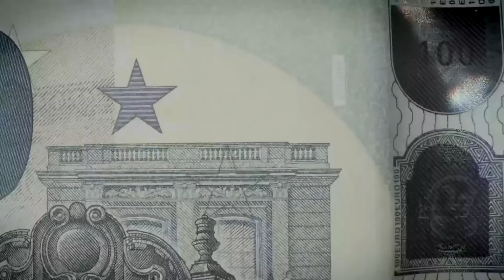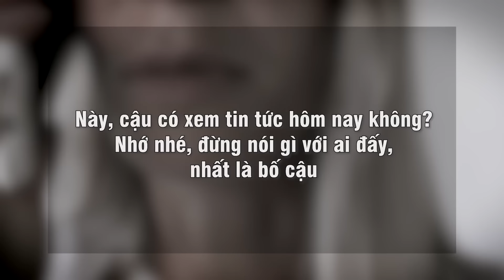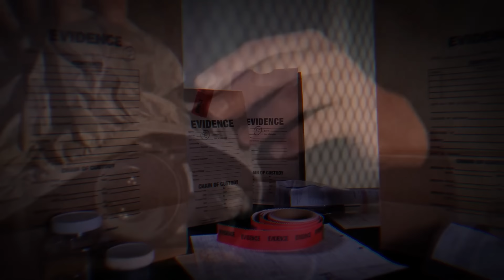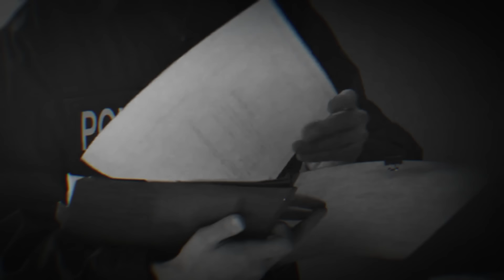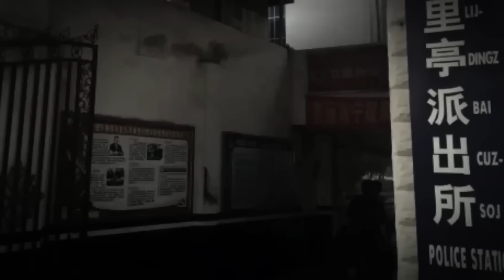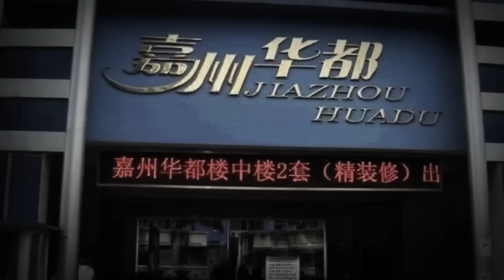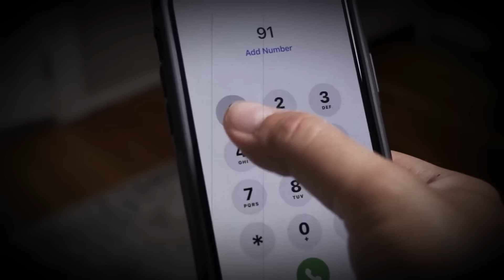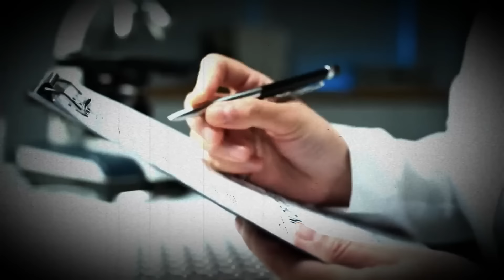2 Giờ Tổng Hợp Kỳ Án Có Thật (Tập 37) - Top 5 Kẻ Biến Thái Đáng Khinh Nhất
2 Giờ Tổng Hợp Kỳ Án Có Thật (Tập 37) - Top 5 Kẻ Biến Thái Đáng Khinh Nhất

► Một tập trong series "Kỳ Án" của Khánh Hà, tập này tập trung vào chủ đề "Phịch Thủ". Gồm 5 vụ án kinh hoàng, mỗi vụ án liên quan đến một kẻ phạm tội được miêu tả là vô đạo đức và có hành vi bất chính.

00:00 2 Giờ Tổng Hợp Kỳ Án Có Thật (Tập 37) - Top 5 Phịch Thủ Đáng Khinh Nhất Lịch Sử
00:41 Vụ Án Thi Thể Vô Danh Trôi Giữa Biển - Kết Cục Của Kẻ "Bào" Bạn Gái Như ATM
32:25 Vụ Án Gã Chồng Bệnh Hoạn Nhất Nước Pháp - 9 Năm Bẫy Vợ Cho 51 Người Đàn Ông
54:32 Vụ Án Nữ Sinh Ưu Tú Qua Đời Bi Thương Trước Ngày Tốt Nghiệp - Hung Thủ Đến Từ Bên Kia Đại Dương
01:11:42 Vụ Án 3 Chị Em Trong 9 Túi Đen - Kẻ Rình Mò Nghiện Phim Người Lớn
01:44:37 Vụ Án Chồng Trẻ Đầu Độc Vợ Già Vì Ham Muốn Con Gái Riêng Của Vợ